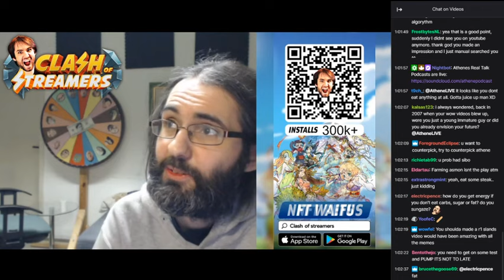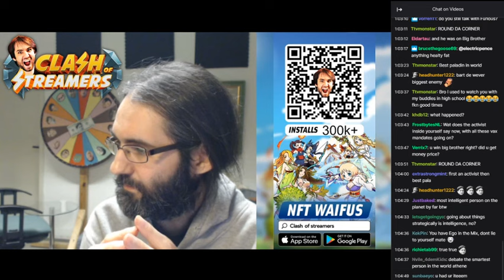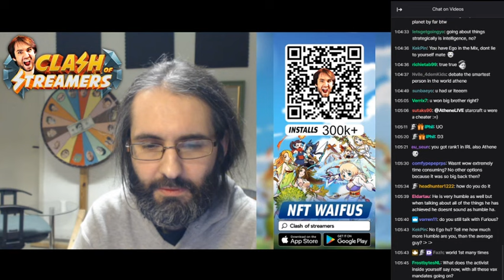athene explains why he started playing world of warcraft